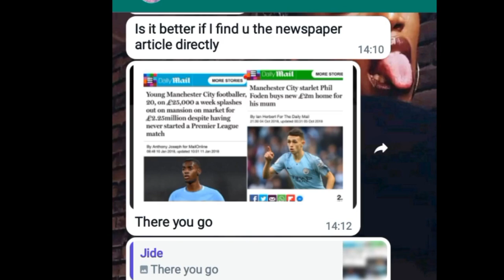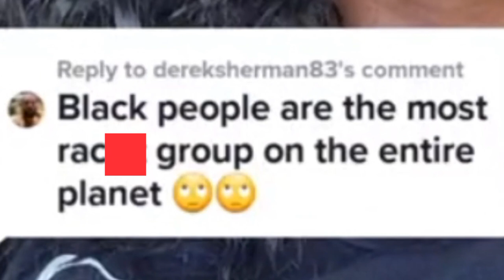USING THE ATM IS NOW A CRIME? 19 YEAR OLD HANDCUFFED AND SEARCHED BECAUSE HE TOOK MONEY FROM AN ATM